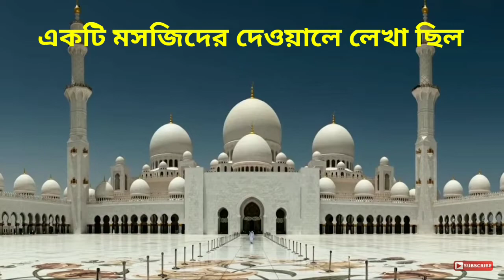একটি মসজিদের দেওয়ালে লেখা ছিল । যদি তুমি গুনাহ করতে করতে ক্লান্ত হয়ে যাও । তবে ভিতর চলে এসো ।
একটি মসজিদের দেওয়ালে লেখা ছিল । যদি তুমি গুনাহ করতে করতে ক্লান্ত হয়ে যাও । তবে ভিতর চলে এসো । কারণ আল্লাহর রহমত এখনো শেষ হয়নি ।